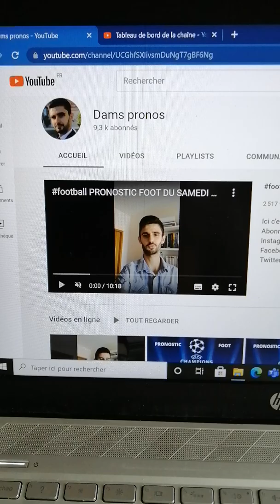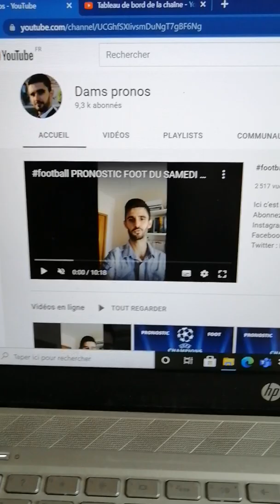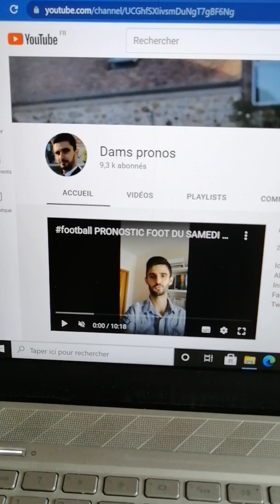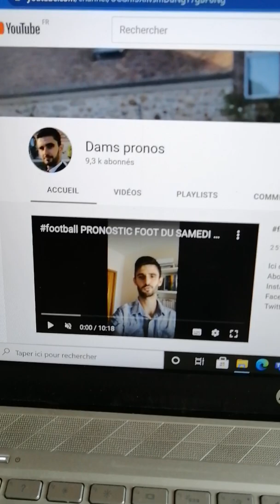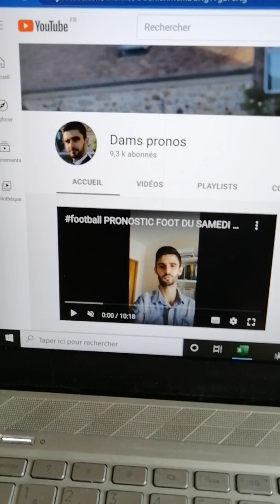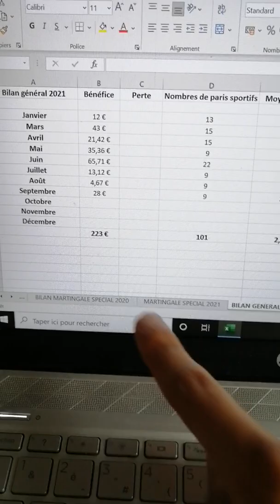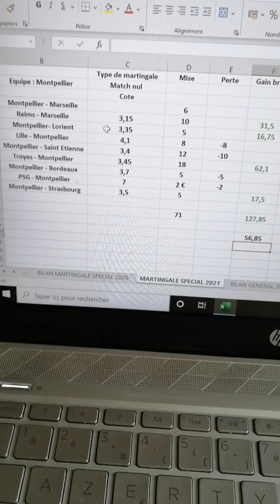PARIS SPORTIFS : BILAN DE DAMSPRONOS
Ici c'est damspronos !